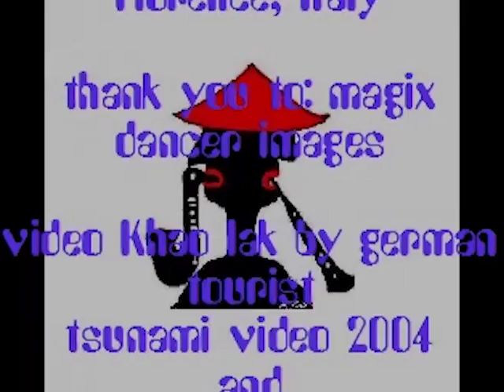1MFestival 2013 BELLITAMBURI - Danza e ridanza